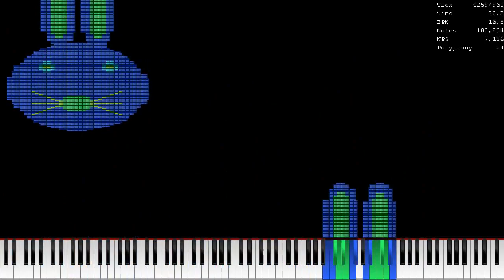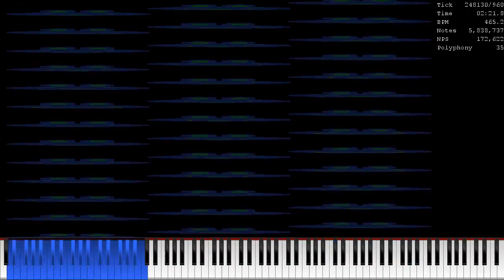[MIDI] BunnyN / 6.5 Million Notes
Used Program: UMP 1.6, FFmpeg